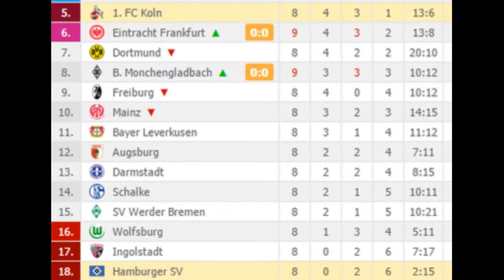1 FC Koln vs. Hamburger SV PREDICTION (by 007Soccerpicks.com)